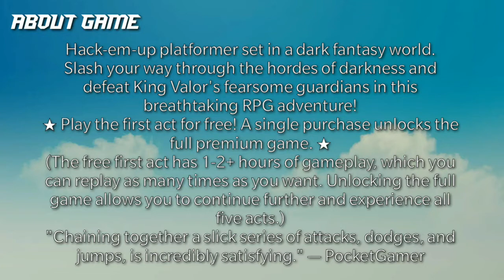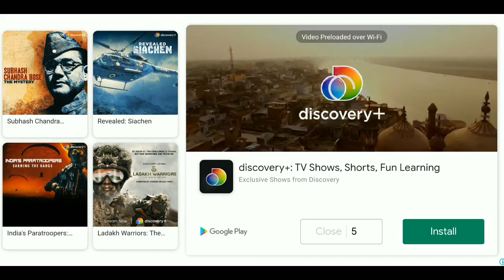Grimvalor (365 Games in 365 Days)